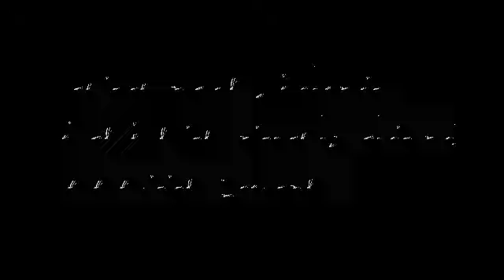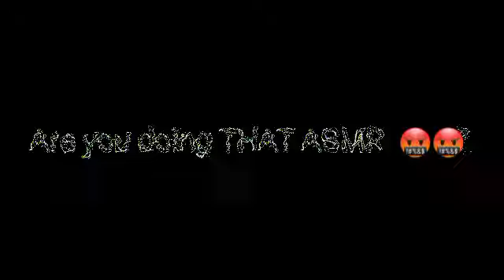[ASMR BOYFRIEND] SHE CATCHES YOU IN THE ACT! | ASMR BOYFRIEND TRYING ASMR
She comes home early and catches you. in the act. You know she does not want her boyfriend trying or doing asmr but you do it anyway and she is not happy! So, what do you promise her and how will you get her out of the house...again?

Written By; Israel (The Voice)
Intimate Deep Voice ASMR Audio

✅   Would you like MORE of my personal content which is MORE INTIMATE & UNCENSORED? Would you enjoy a lot of different Series that evolve on a weekly basis, that you can be a part of? Then you must visit my Members Only network, only experiences at;

This is the place MY PERSONAL MEMBERS go for some of our most popular and entertaining ASMR series/videos/audios.
Click the link above and check me out THERE!!!
The Song you hear at the start and end of most videos is by;
Jackie Xan and the full song can be found here!

Boring Stuff! Hahaha.
BOYFRIEND ASMR, asmr boyfriend